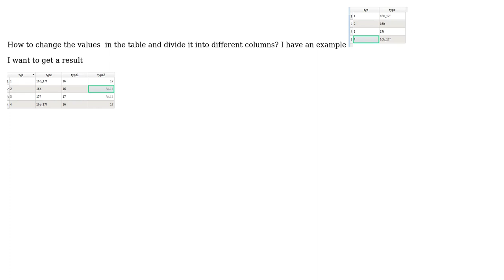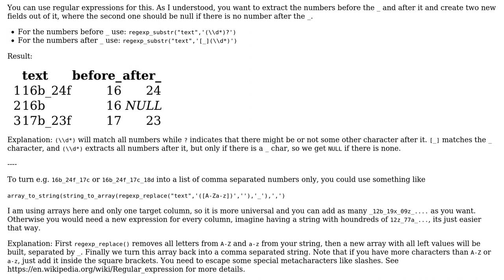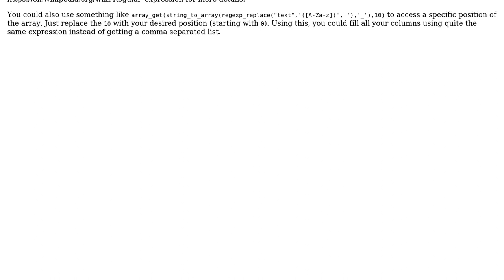GIS: Changing values in attribute table and split it into different columns?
With thanks & praise to God, and with thanks to the many people who have made this project possible! | Content (except music & images) licensed under CC BY-SA | Music | Images & others | With thanks to user MrXsquared user Ivan M and the Stack Exchange Network Trademarks are property of their respective owners. You are responsible for your own actions.